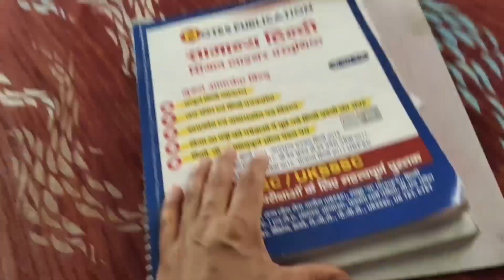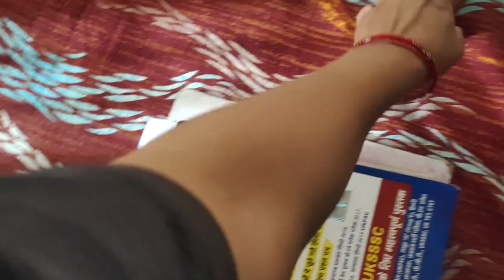ek or din